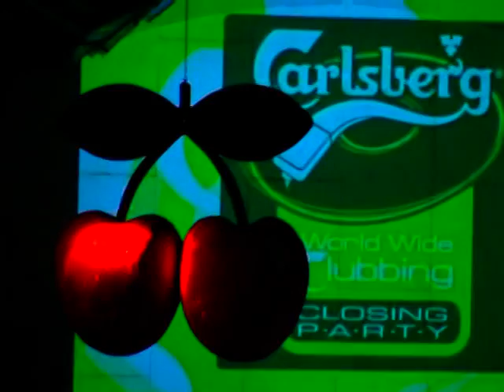danny serrano & laurent garnier pacha bcn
carlsberg world wide clubbing